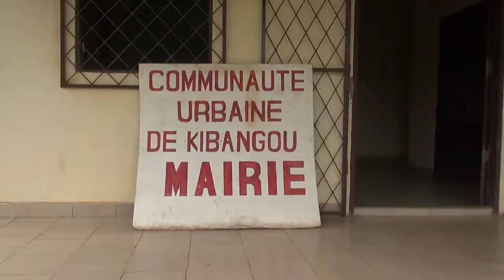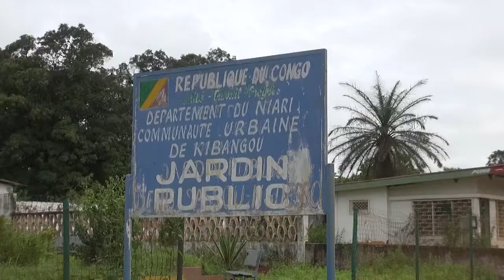LA COMMUNAUTE URBAINE DE KIBANGOU